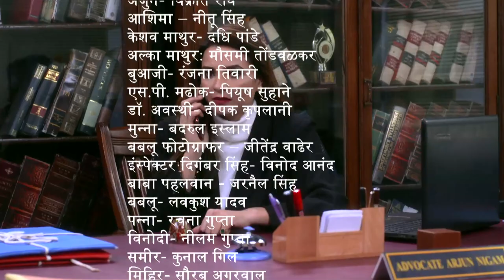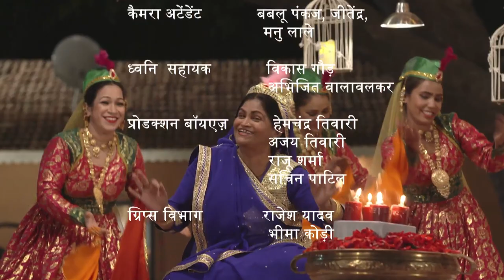Hunt for Condom Baba - Main Kuch Bhi Kar Sakti Hoon | Season 3 - Episode 49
While Madhok is on the hunt for Condom Baba, Arjun is trying to balance his life between Pratappur and Mumbai. Will they both succeed?